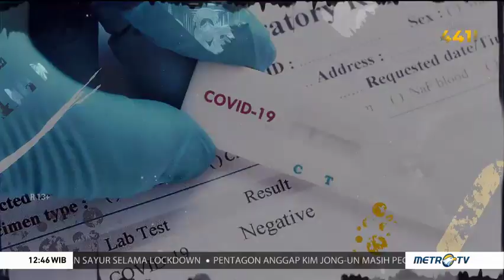Berita Baik 23 April: Pemerintah Perluas Insentif Bagi Sektor Riil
Ada sederet berita baik hari ini, Kamis (23/4/2020). Mulai dari Gareth Bale yang mendonasikan 500 ribu poundsterling untuk memerangi virus corona hingga 18 sektor usaha akan mendapat stimulus perpajakan.